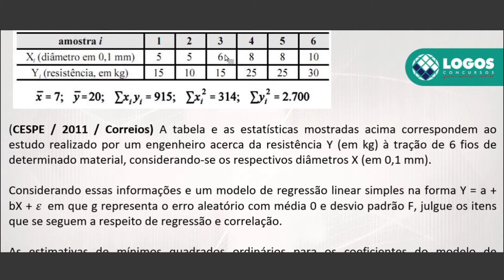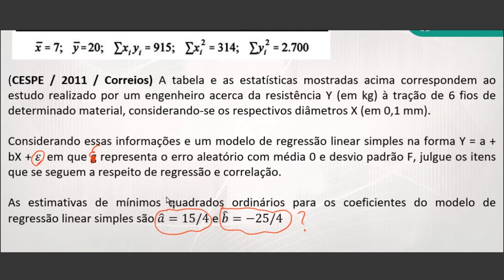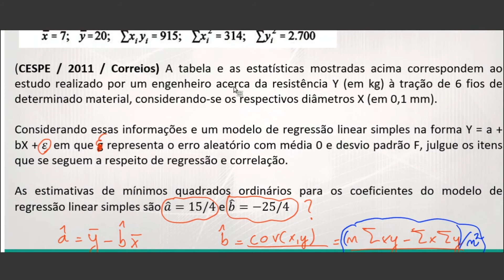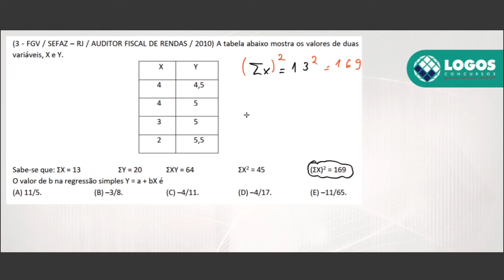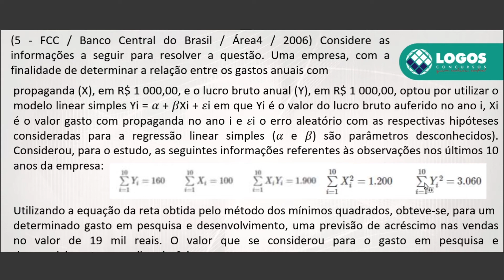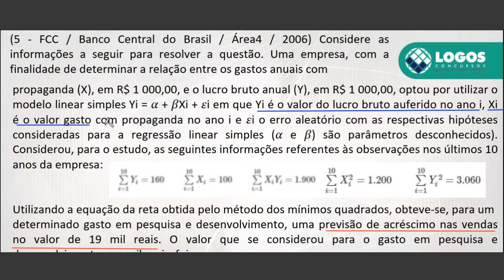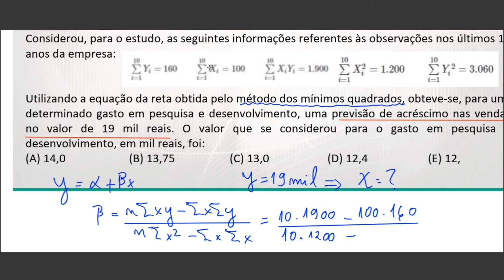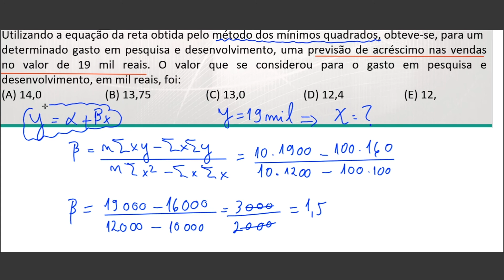Estatística Polícia Federal Regressão Linear - 04